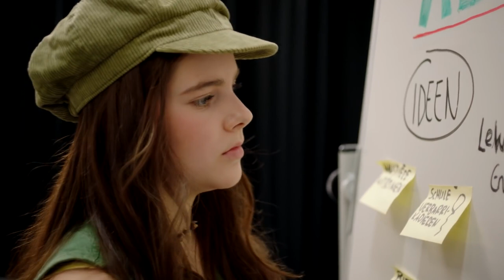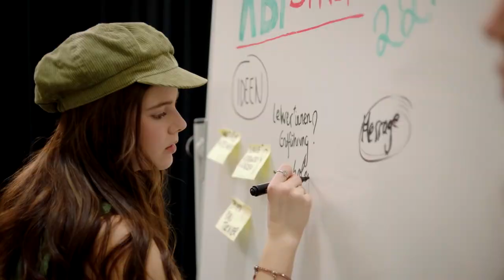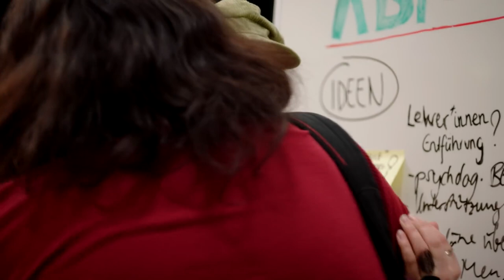Episode 6 Chaos DRUCK Mailin (Subtitled)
ACTIVATE SUBTITLES
Druck
Season 8 Mailin
English subtitles
Spanish subtitles